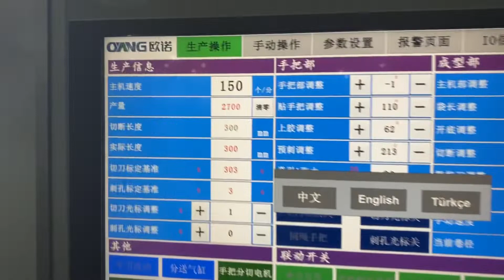150pcs/min 80gsm W200*G80*H240 A330 Square Bottom Paper Bag Machine Ship To European/Stable Testing